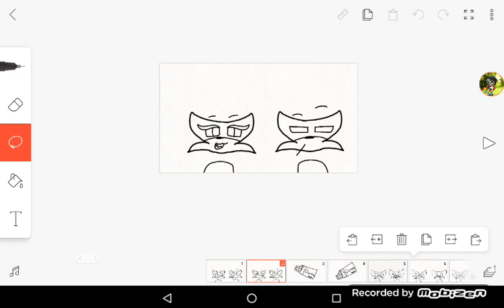nestle crunch meme